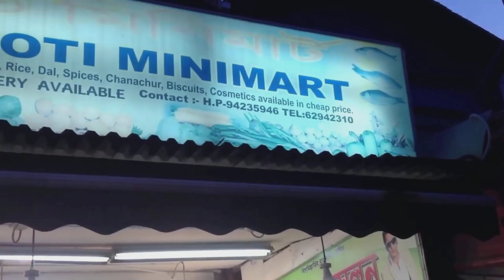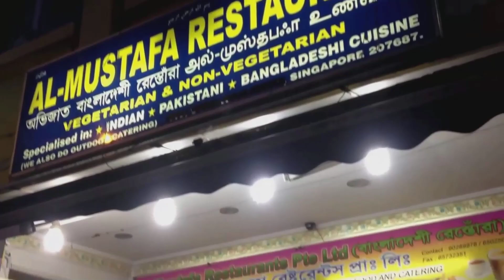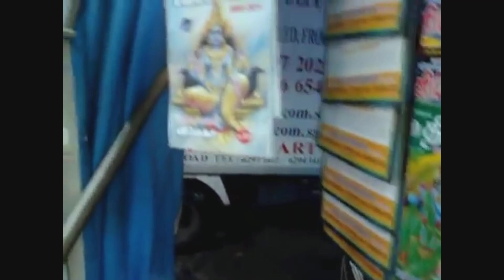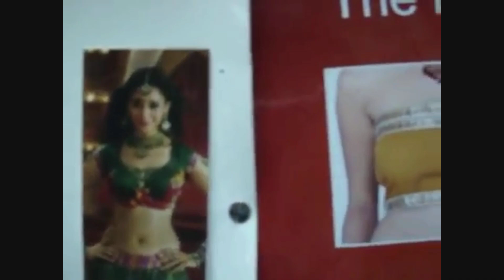Remembering Singapore【獅城風情】舊有「竹腳巴剎」已經被拆除 目前的高樓竹脚中心建1980年 是本地規模最大的濕巴刹之一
There is copyrighted music used in the film, which is really compelling If you use modern free youtube music Has lost its original historical significance Please forgive me all the copyright owner
影片裡用了有版權音樂 實在是逼不得已 如果用現代免費youtube音樂 根本就失去了原有的歷史意義 敬請版權主人包容